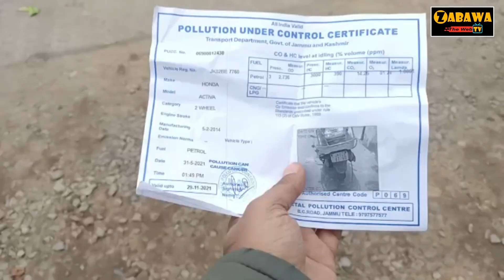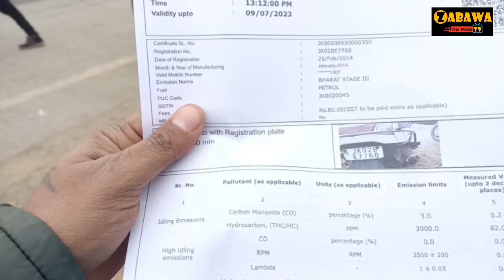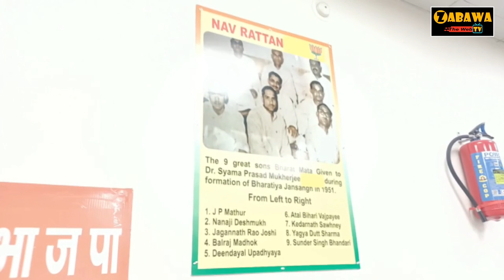Pooja ne krwaya ek saal baad scooty ka pollution and thand me liya aag ka maza